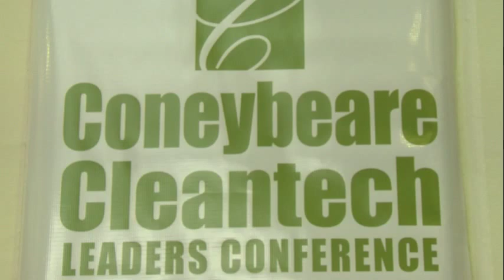Coneybeare CleanTech Mayor Pulido